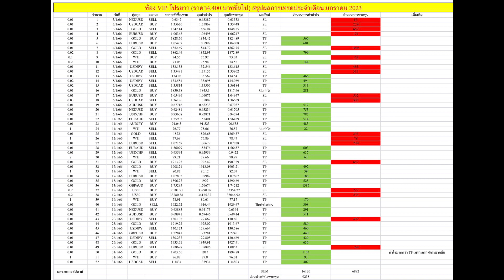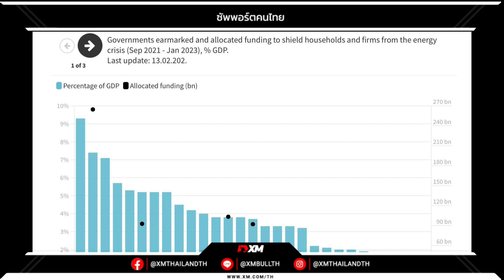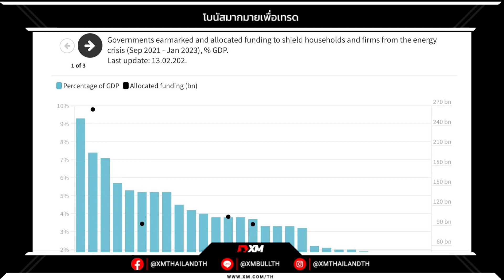🔥 สหภาพยุโรปใช้จ่ายกับนโยบายด้านพลังงานมากเกินไปจนส่งผลกระทบ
📍บริการห้องเทรดเป็นเพื่อนกัน รีวิวจากลูกค้าตลอดหนึ่งปีที่ผ่านมา แอดไลน์ Line: jjgoldsignal

‼️Eightcap โบรกเกอร์สัญชาติออสเตรเลีย มาตรฐานความน่าเชื่อถือคงไม่ต้องพูดเยอะเพราะให้บริการมาเข้าปีที่ 13 แล้ว Eightcap ตัวจริงผู้นำเทคโนโลยีทางด้านการเทรด ระบบเทรดที่สเถียร ส่งคำสั่งไวแบบมิลลิเซคและเข้าตลาดโดยตรง

ล่าสุด! Eightcap ตอกย้ำความเป็นผู้นำด้านเทคโนโลยีอีกครั้ง ที่นักวิเคราะห์ทั้งหลายต้องฟังดีๆเลยครับ! กับฟีเจอร์ใหม่สุดล้ำ “AI Economic Calendar” ปฎิทินเศรษกิจที่ขับเคลื่อนด้วยระบบ Ai พลิกโฉมปฏิทินข่าวแบบเดิมๆ โดยใช้ระบบวิเคราะห์ Ai ขั้นสูง มาช่วยสรุปความผันผวนของข่าวให้เป็นตัวเลข ที่เข้าใจง่าย ให้นักวิเคราะ์ทั้งหลายได้เข้าไปใช้งานกันแบบ ฟรีๆ เฉพาะผู้ที่มีบัญชีเทรดกับ Eightcap นะครับ

ตัวอย่างฟังก์ชั่นเด่นๆที่ผมชอบมาก คือฟังก์ชั่นที่บอกผลกระทบของข่าวที่มีต่อตลาด มาก ปานกลาง น้อย ข่าวไหนแรง เราไม่พลาดแน่นอน และฟังก์ชั่นที่จะเตือนให้เรารู้ว่าข่าวนี้ส่งผลต่อสินทรัพย์คู่ใดบ้าง พร้อมแจ้งประวัติราคาจากเหตุการณ์ข่าวและความสัมพันธ์ของราคาย้อนหลัง เพิ่มโอกาสในการเทรดทำกำไรได้ดีมากๆ

Eightcap โดดเด่นด้วยค่าสเปรดทองคำที่ต่ำที่สุด เฉลี่ยเพียง 12 จุด สายเทรดทองต้องEightcap!

แพลตฟอร์มการเทรดก็สะดวกมากๆ Mt4 , Mt5 และที่สำคัญทำการเทรดบน Tradingview ได้ด้วย

ต้องการข้อมูลเพิ่มเติมติดต่อเจ้าหน้าที่ไทยซัพพอร์ตได้ที่ Line Officail: @eightcapth